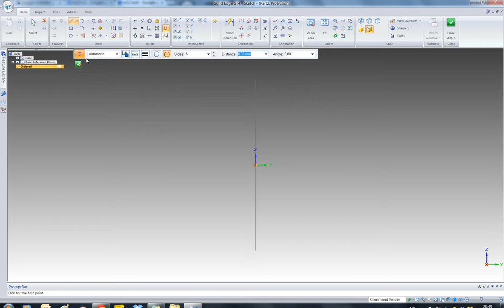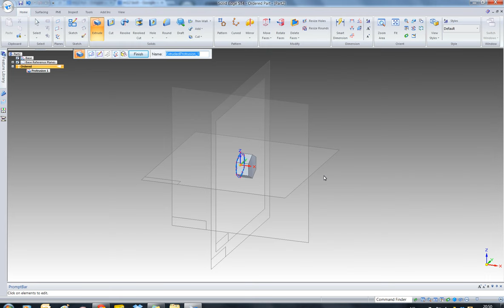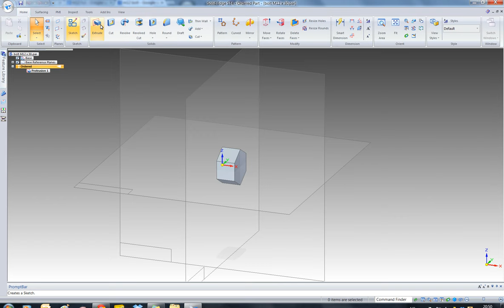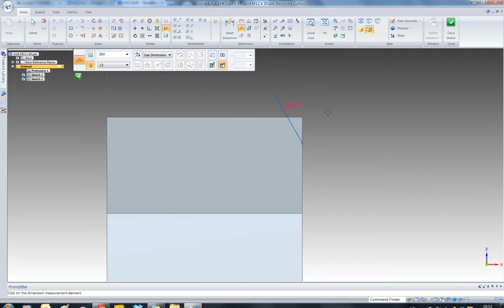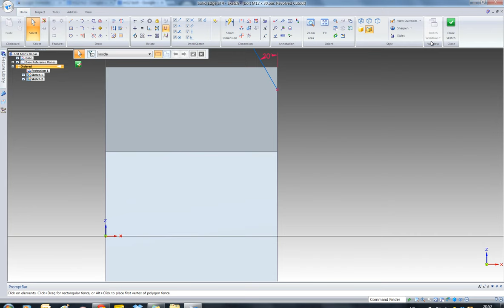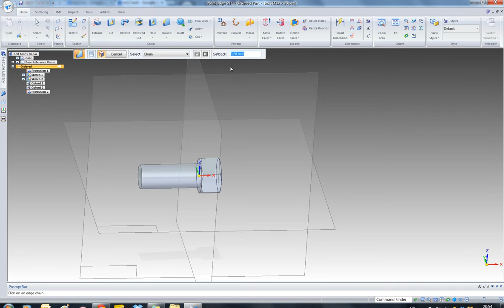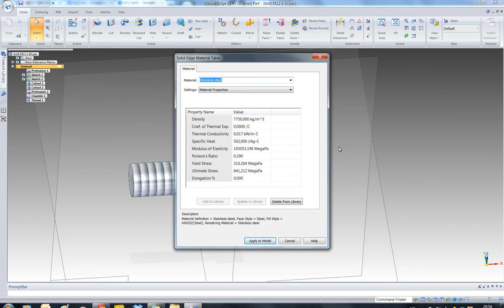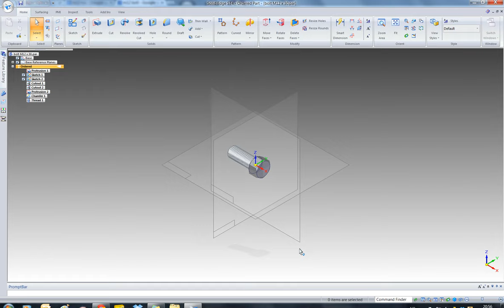Vg2 Grad 3 Bolt M12 x 30.moddellering 3D ST4 SolidEdge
Moddelllere i 3D bolt. Fases revolved cut 30Grader begge sider.